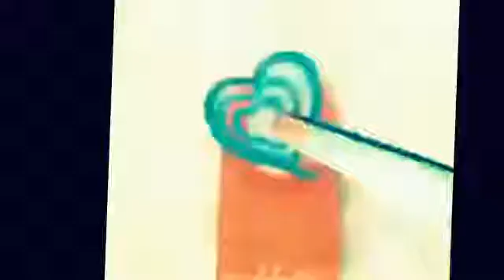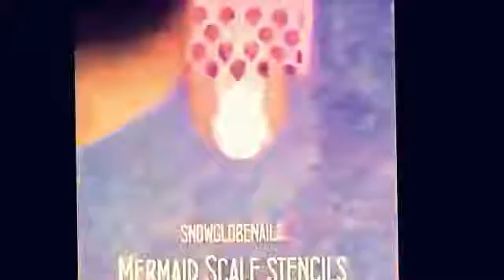nail polish, Nail Art Designs & Tutorials Compilation August New 2017 ♥ Part 14 ♥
Thank you..like and subsribe